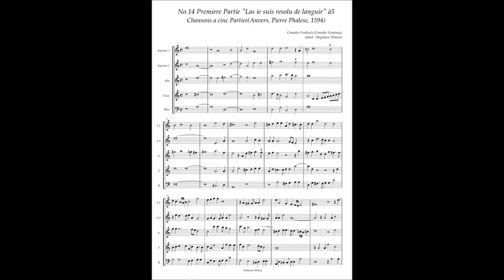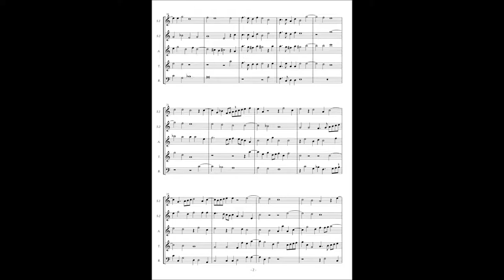C. Verdonck, Chansons à5 No.14 (Premiere partie) "Las ie suis resolu de languir"